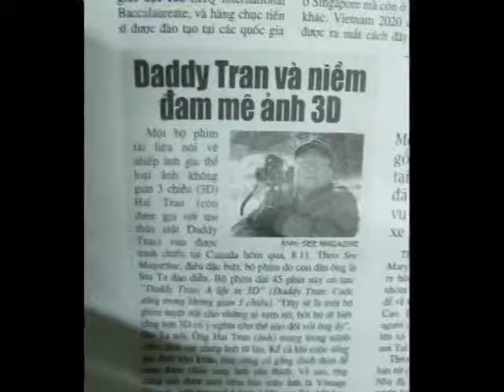tan hong thai